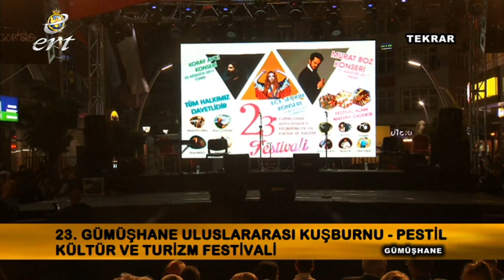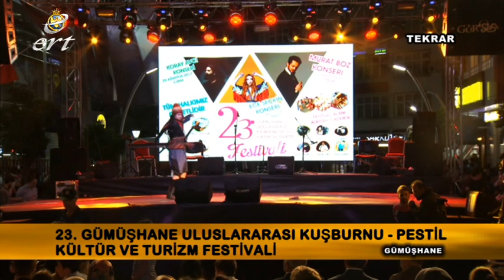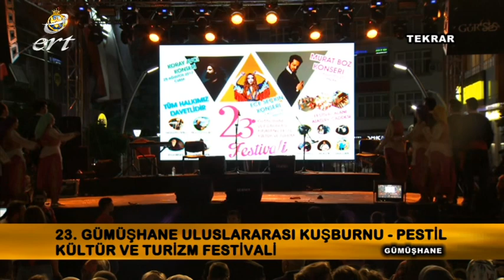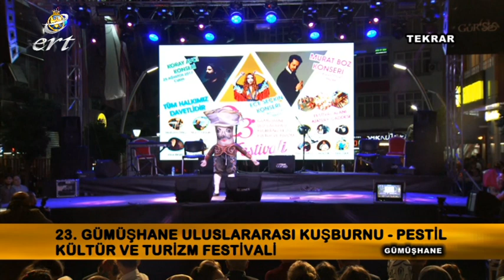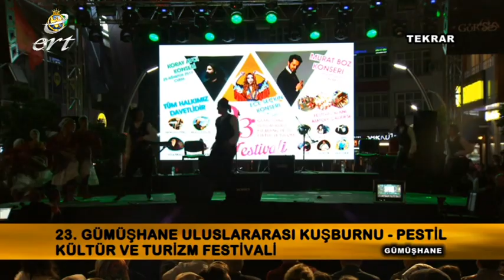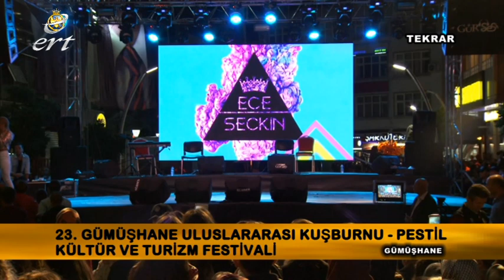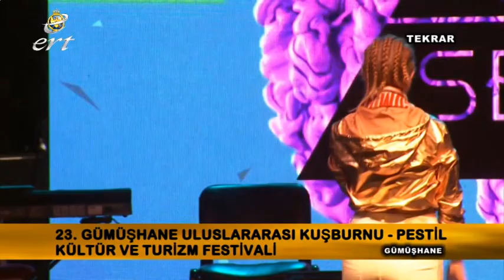GÜMÜŞHANE FESTİVALİ 2 GÜN